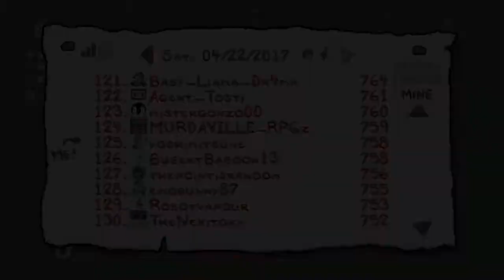Power Moose Plays Binding of Isaac Afterbirth Ep.3 - Too Early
The start of Colin's early Saturday morning Stream